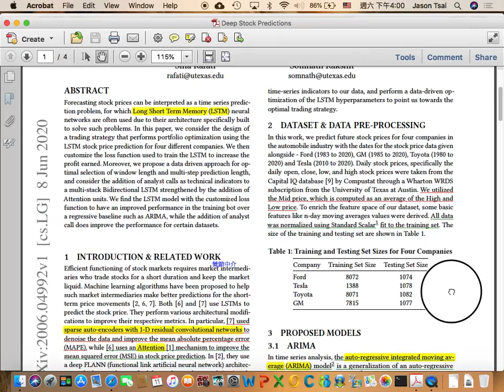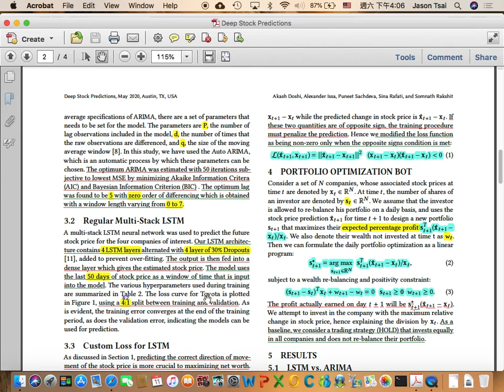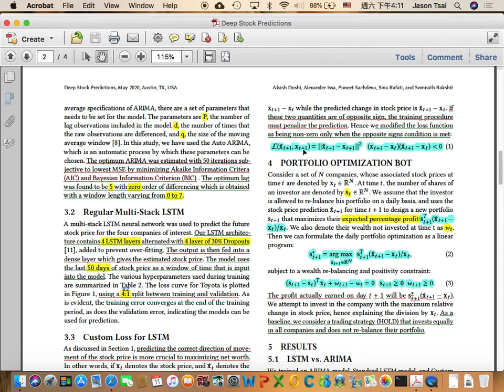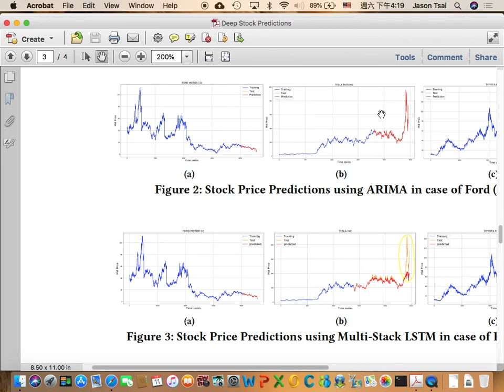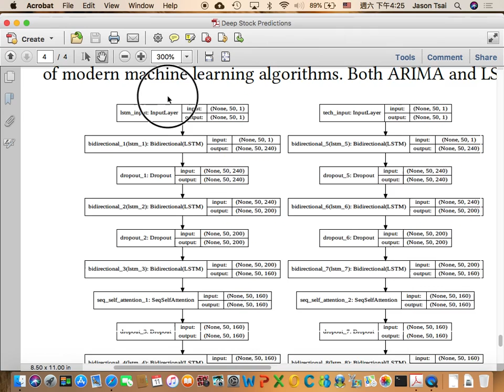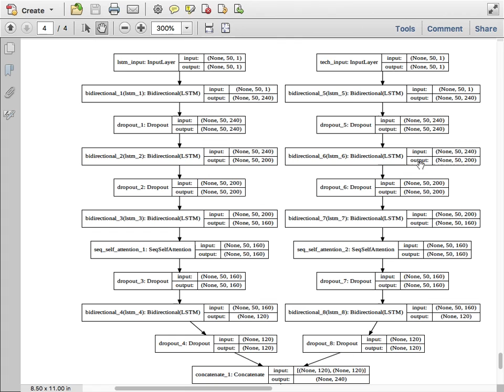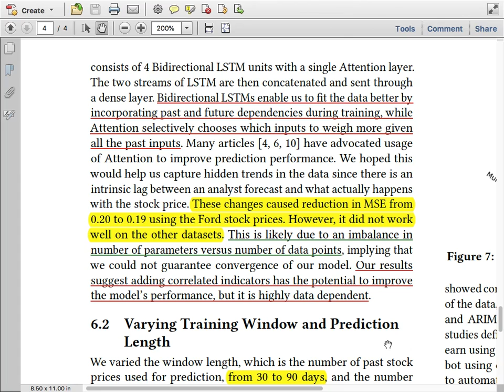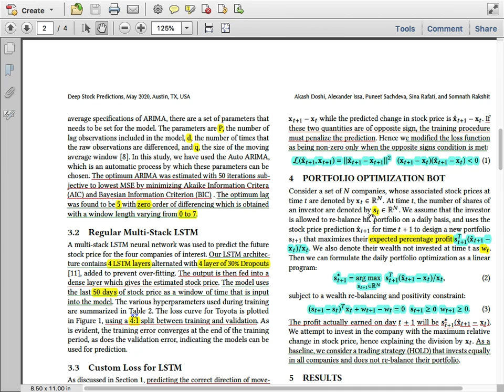讀書會 Special Topic: Deep Stock Predictions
「Neural Networks」第二十一次讀書會活動
主題：Deep Stock Predictions
主講人：Jason Tsai
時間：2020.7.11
地點：摩茲工寮